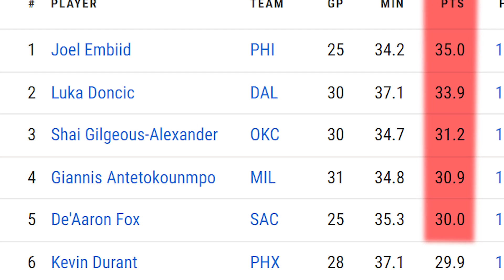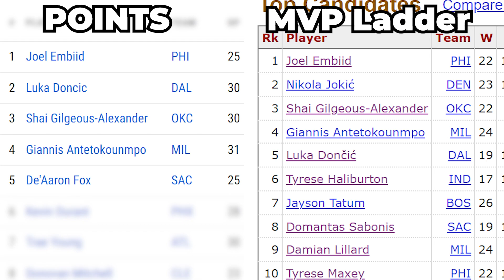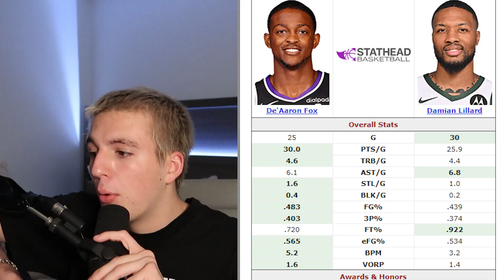The NBA Superstar NO ONE Talks About